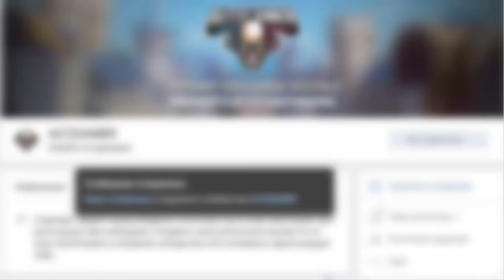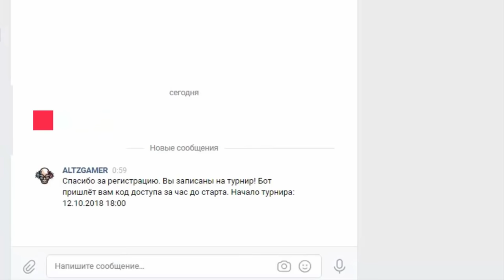В CLASH ROYALE ПОЯВЯТСЯ ТУРНИРЫ С ДЕНЕЖНЫМИ ВЫИГРЫШАМИ?